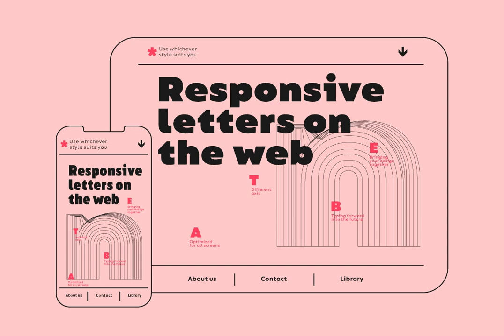Bion Font Download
Download Bion Font

**Explore Bion Font: A Masterpiece in Modern Typography**

Presenting Bion, a contemporary geometric sans serif font with an unpretentious charm. Characterized by its high x-height, vertically cut terminals, and minimal stroke contrast, Bion effortlessly marries sharp, enduring aesthetics with universal appeal.

**Form Meets Functionality**
Bion boasts 40 versatile weights within a single variable file, ranging from Hairline to Black, along with Upright, Italic, and Condensed variations. This makes it the perfect companion for diverse design needs, from posters to titles.

**Universal Appeal**
With support for 220 languages and a comprehensive suite of 1,220 glyphs, Bion includes Extended Latin, Cyrillic, and Greek scripts. An abundant array of typographic symbols ensures your message transcends boundaries.

**Advanced Features**
Bion is replete with OpenType features, including an alternative glyph set that offers a squarish appearance, enhancing your text’s visual impact. It also includes standard and discretionary ligatures, tabular and small figures, fractions, and language localizations—supporting both static and variable fonts.

**The Typeface of Tomorrow**
This pragmatic and clean typeface stands out in both print and digital media, making it an ideal choice for a range of applications.

Embark on a typographic journey with Bion, where modern design meets timeless elegance.